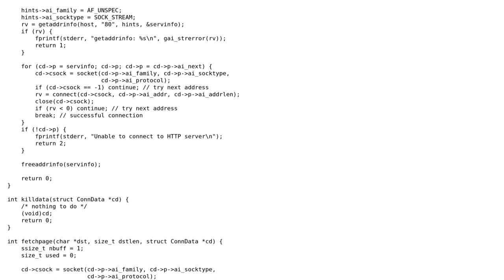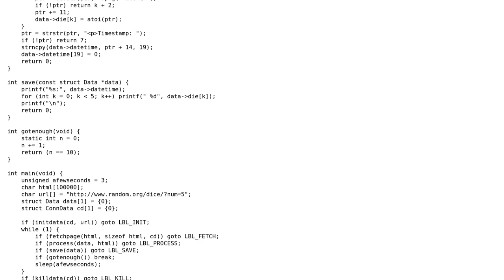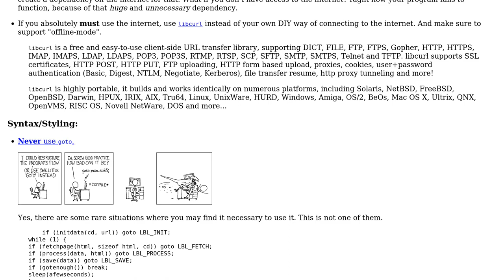Code Review: Checking web-page repeatedly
With thanks & praise to God, and with thanks to the many people who have made this project possible! You are responsible for your own actions.